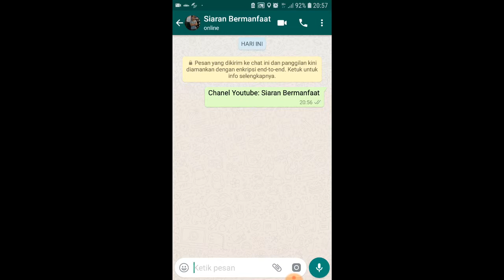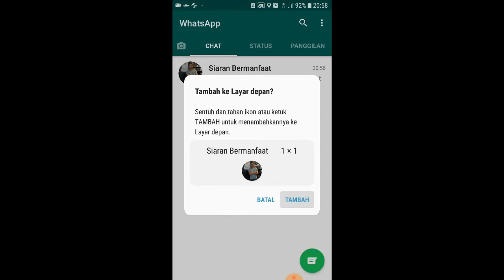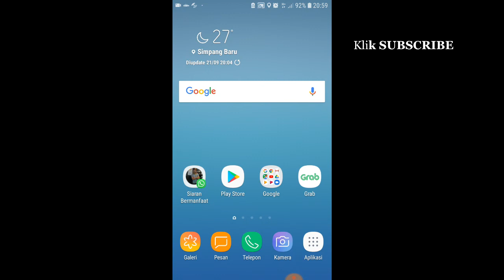Membuat Jalan Pintas Untuk Percakapan (Shortcut)/ Tips dan trik Whatsapp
Terimka kasih